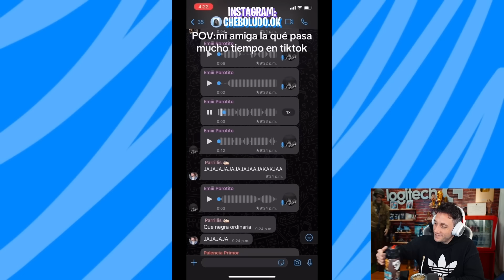AYYY DESPACITO | REACCIÓN A MEMES ARGENTINA